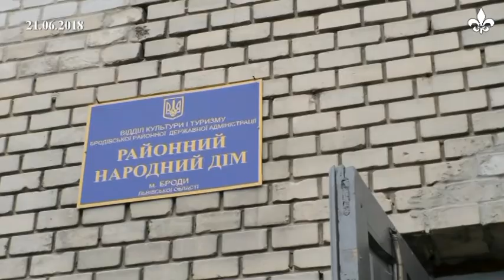Колективи Перемишлянського району презентували себе на Бродівщині. Частина І (ТРК "Броди")